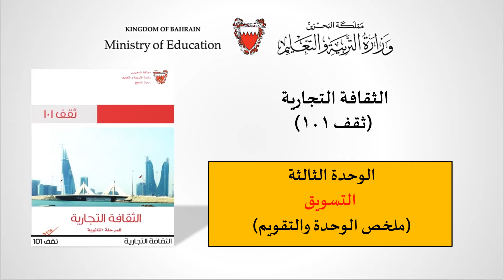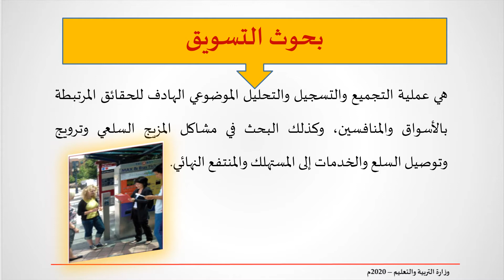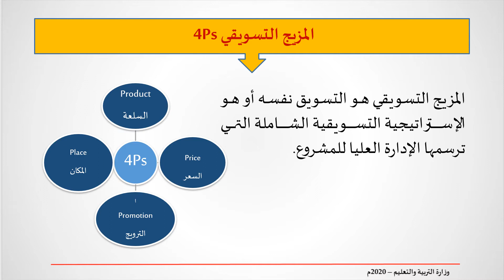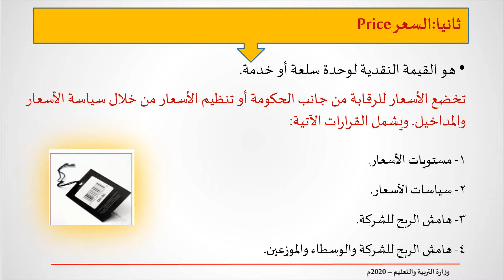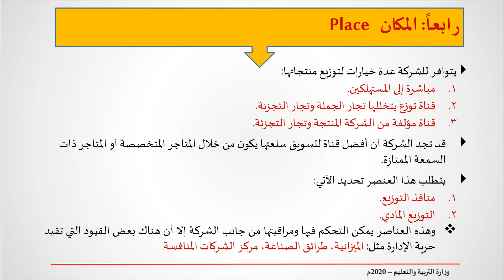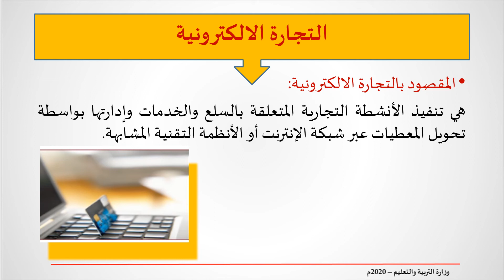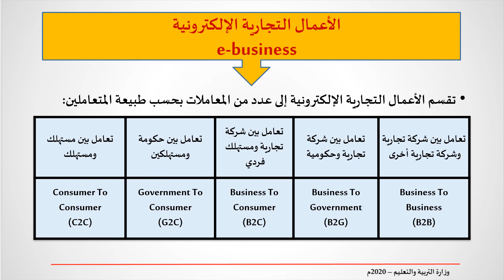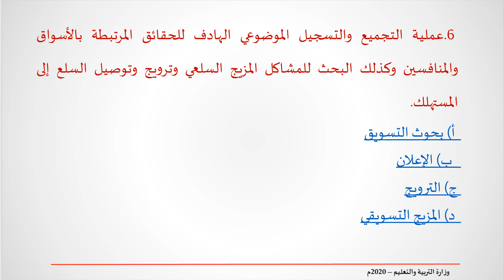التسويق - ثقف 101 - ثقف 801